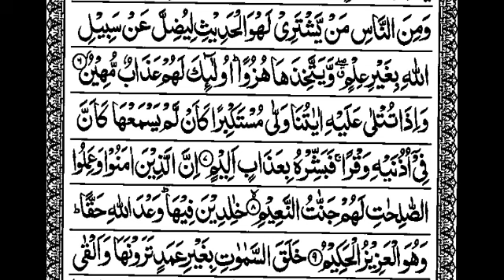S31:E2 Surah Luqman Quran Tafseer By Moulana Abdullah Shuraih Kobatte Nadvi (Ayat 4 to 7)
07/09/1444 Quran Tafseer After Fajar Namaz In Jamia Masjid Bhatkal.